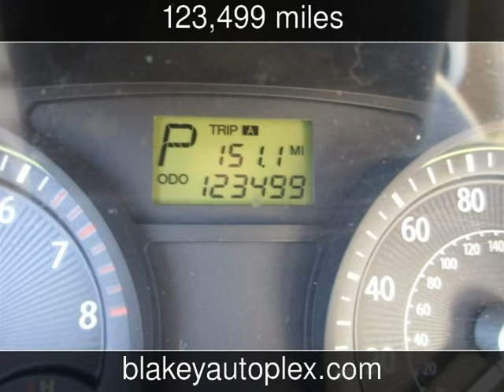2007 Kia Rio LX Used Cars - Shreveport,Louisiana - 2016-11-13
See more details about this used car This 2007 Kia Rio LX with 123,499 miles is for sale at Blakey Auto Plex.